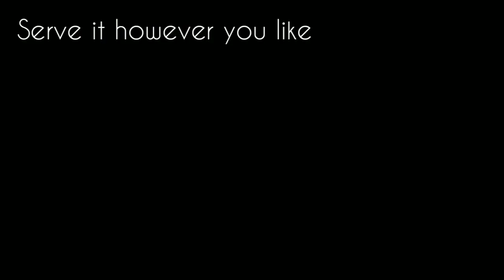Spicy Mutton Karahi Recipe | Green chilli Mutton | Mutton karhai | Hara Masala Mutton Karahi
Recipe of tasty and spicy Mutton.